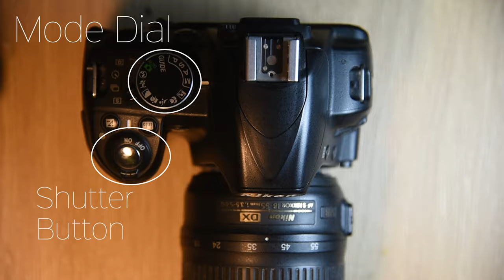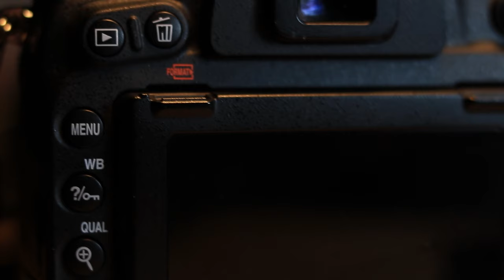How to USE YOUR CAMERA | A Beginners Photography Guide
In this weekend video I'm going through the basics settings and buttons and your mirror less or DSLR camera in 5 minutes.

A Beginners guide to using your camera. I've had a lot I've experience over the past years and thought I'd share some of that here.

You can see more of my work on my instagram.

Sony a7 Canon 77d nikon d750